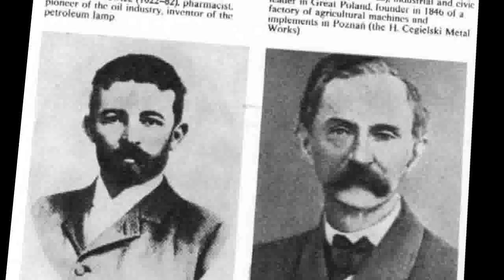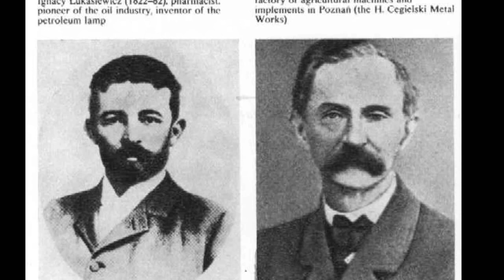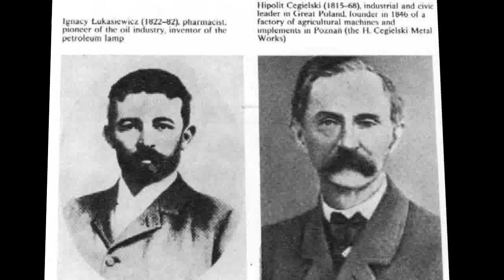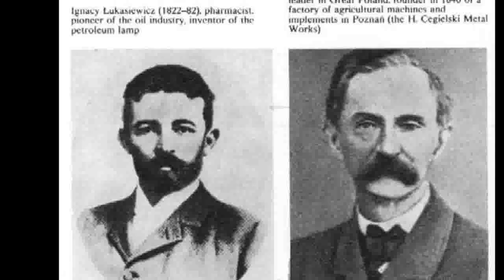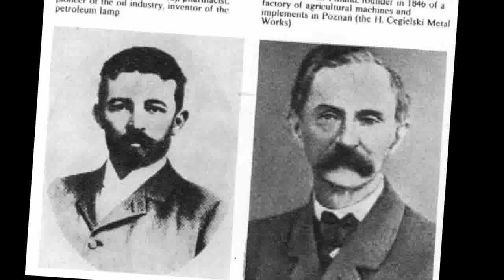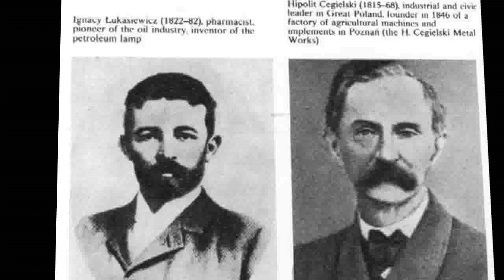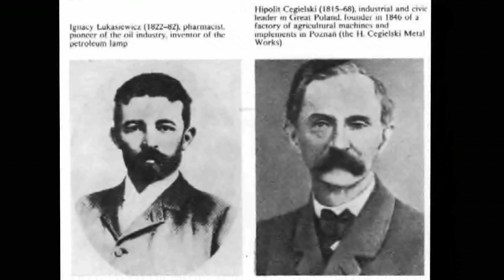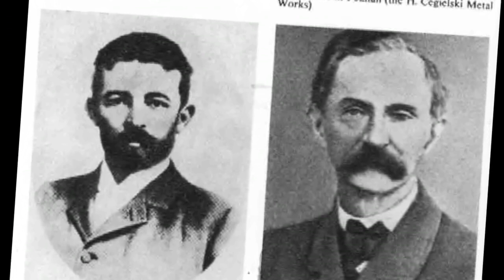History of Poland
The history of Poland  spans over a thousand years, from medieval tribes, Christianization and monarchy; through Poland's Golden Age, expansionism and becoming one of the largest European powers; to its collapse and partitions, two world wars, communism, and the restoration of democracy.

The roots of Polish history can be traced to ancient times, when the territory of present-day Poland was settled by various tribes including Celts, Scythians, Germanic clans, Sarmatians, Slavs and Balts. However, it was the West Slavic Lechites, the closest ancestors of ethnic Poles, who established permanent settlements in the Polish lands during the Early Middle Ages. The Lechitic Western Polans, a tribe whose name means "people living in open fields", dominated the region, and gave Poland - which lies in the North-Central European Plain - its name.

The first ruling dynasty, the Piasts, emerged in the 10th century AD. Duke Mieszko I is considered the de facto creator of the Polish state and is widely recognized for his adoption of Western Christianity in 966 CE. Mieszko's dominion was formally reconstituted as a medieval kingdom in 1025 by his son Bolesław I the Brave, known for military expansion under his rule. The most successful and the last Piast monarch, Casimir III the Great, presided over a period of economic prosperity and territorial aggrandizement before his death in 1370 without male heirs. The period of the Jagiellonian dynasty in the 14th–16th centuries brought close ties with the Lithuania, a cultural Renaissance in Poland and continued territorial expansion as well as Polonization that culminated in the establishment of the Polish–Lithuanian Commonwealth in 1569, one of Europe's largest countries.